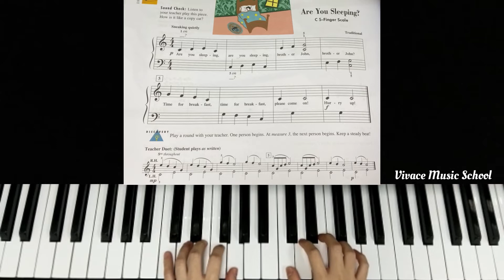Piano Adventures Primer Level Performance Book Pg 26 (Are You Sleeping?)